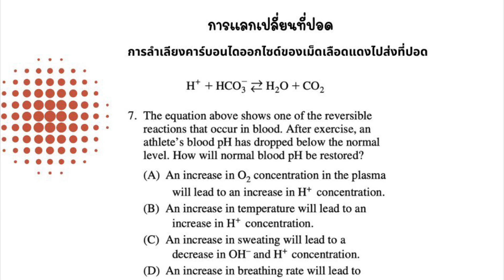หลังออกกำลังกาย ร่างกายเกิดภาวะกรดได้อย่างไร และรักษาดุลยภาพอย่างไร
มาฝึกทำข้อสอบด้วยกันค่ะ

ตอบข้อไหนคอมเม้นท์ได้เลยค่ะ